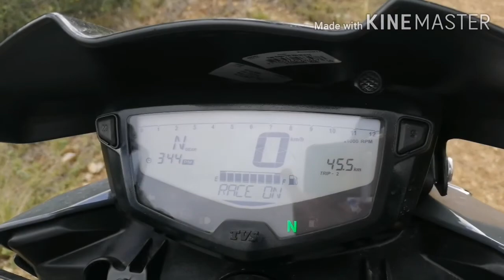TVS Apache 200 RTR 2.0 4V 2020-2021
FICHA TÉCNICA Tipo: SI, 4 tiempos, refrigerado por aceite

Capacidad: 197.75 cm3

Tipo de motor: Monocilíndrico

Potencia máxima: 20.05 PS @8500 RPM / 15.09 KW @8500 RPM – CARB

Torque Max: 18.1 N·m @7000 RPM

Carburador: Keihin CV

Diámetro x carrera: 1.14

Válvulas por cilindro: 4 válvulas

Arranque: Arranque eléctrico

Encendido: IDI – doble modo de encendido digital – CARB

Relación de compresión: 9.7:1

Refrigeración: Radiador de aceite con asistencia ram air

Escape: Diseño de doble tubo, doble barril

Embrague: Multidisco húmedo

Transmisión: 5 velocidades